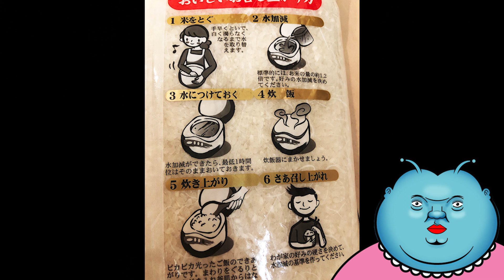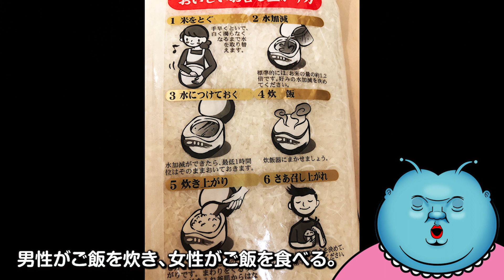フェミさん「お米の美味しいお召し上がり方」に噛み付く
またフェミニストが小さなことにネチネチと文句を言ってる模様。
フェミはこんな小さな問題にだけ声を上げてないで
もっと大きな問題に声を上げるべきですよ！！
例えば旭川のあの問題とかさぁ・・・(⌒-⌒; )

2020年新時代にミルキー星から地球に降り立ったVtuberミルキー☆ブルーです。